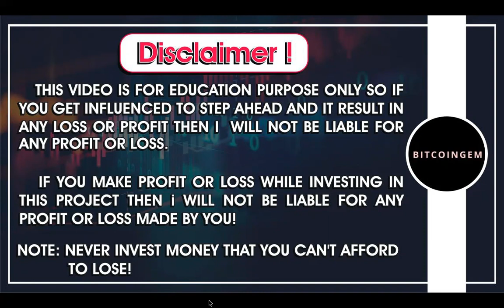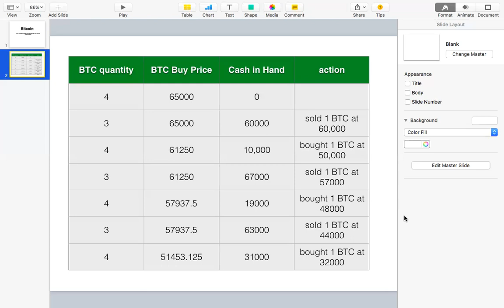How to make money in a downtrend if you bought the top ? | Smart Trading Strategy | Spot Trading